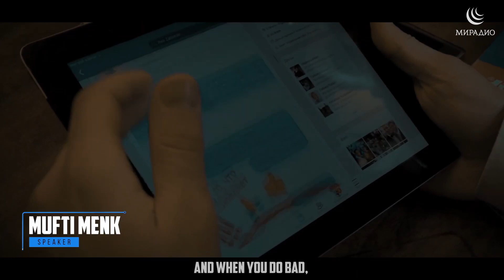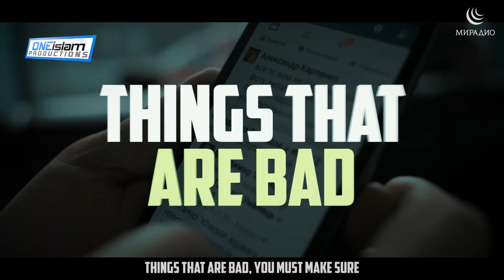СОЦИАЛЬНЫЕ СЕТИ: в АД или в РАЙ?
1) Не отрезайте видео-вступление к ролику (интро) с логотипом МИРадио
2) Не закрывайте, не замазывайте логотип МИРадио в самом видео (обычно он располагается в верхнем углу кадра)
3) Делайте копию не ранее чем через 7 дней после публикации видео на нашем канале;
4) В самом верху описания под вашим видео пишите следующее: